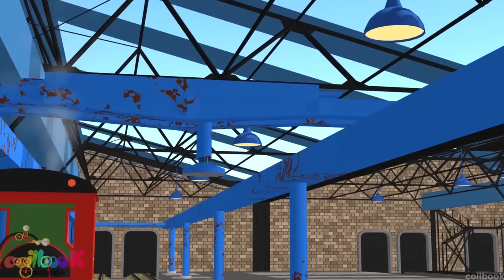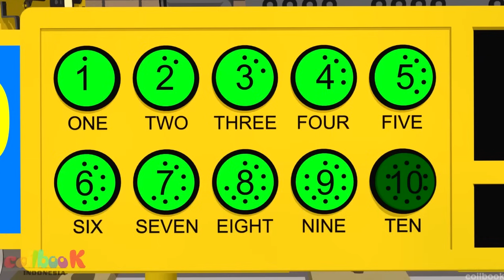Membuat Kereta - Animasi untuk Anak | Coilbook Indonesia